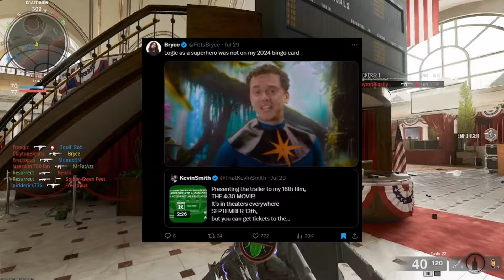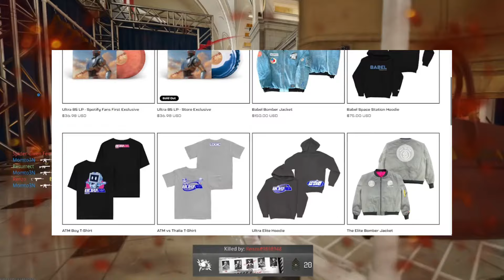Logic & Juicy J are BACK!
Logic & Juicy J = BEST FRIENDS

In this video I go over Logic's upcoming albums consisting of Phonkadelic executive produced by Juicy J, the soundtrack to Logic's upcoming new move Paradise Records, The Ballad of Rooster Jenkins narrated by Morgan Freeman, Live From Outer Space, Juicy J's upcoming new album executively produced by Logic called Live And In Color, and MORE!

Background instrumental: Playboi Carti - H00DBYAIR (reprod. by mackszy)